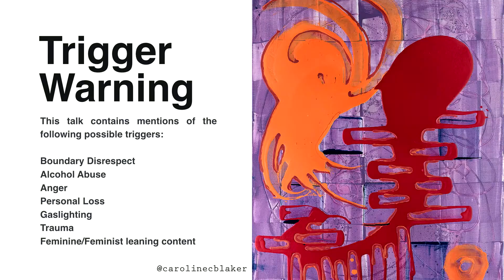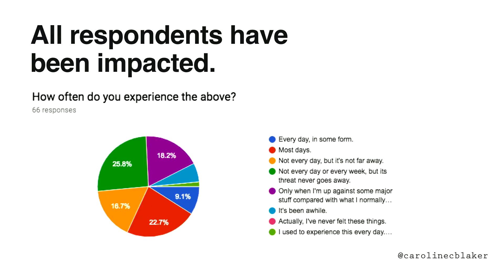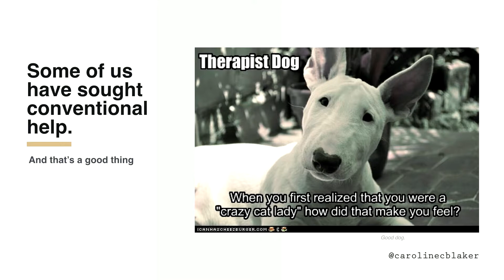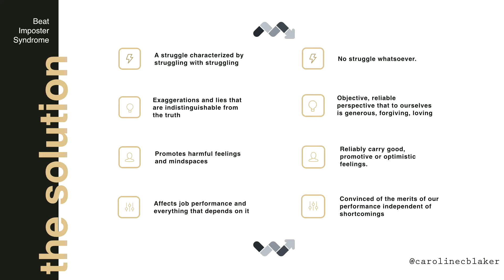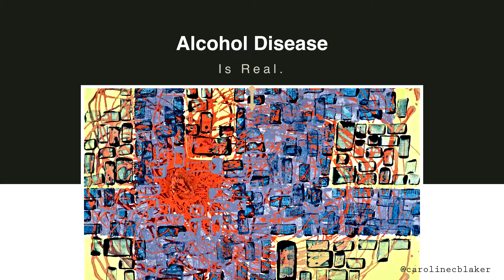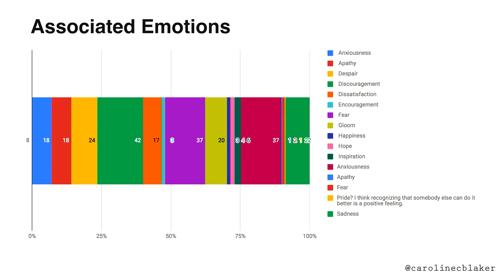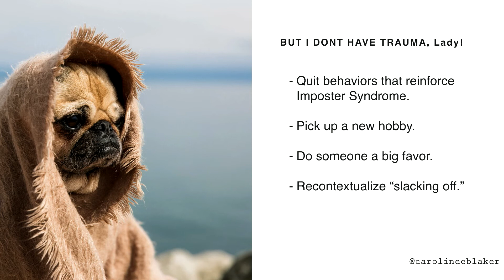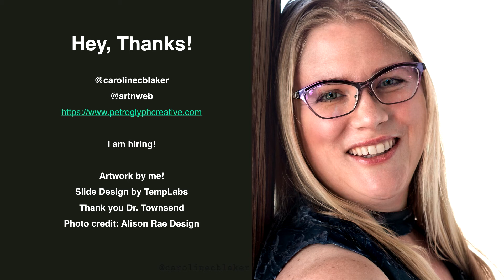I Cured My Imposter Syndrome Using This One Weird Trick - Caroline Blaker - 2018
Described as “feelings of incompleteness or being not good enough,” Imposter Syndrome is commonly found in developers and tech workers everywhere. We’re encouraged to change our mindsets around our work, ask questions, or generally pull ourselves up by our bootstraps in order to overcome bouts of this, but as with all syndromes, nobody talks about a cure. If pulling psychological tricks on ourselves isn’t delivering the goods, we’re encouraged to keep trying (and failing,) and thus stacking just one more thing we can’t do on that depressing list. I have cured my crippling Imposter Syndrome, without setting out to do so. I’ll show you a surprising way I discovered its root and worked with little effort to positively affect my mindset at work and elsewhere, without the additional adoption of religion, therapy, or other alternative thinking. I’ll take you through some of the discoveries I made about my condition that, in solely acknowledging, improved my experience at work almost immediately and set me up for a deeper understanding of where my condition originated.